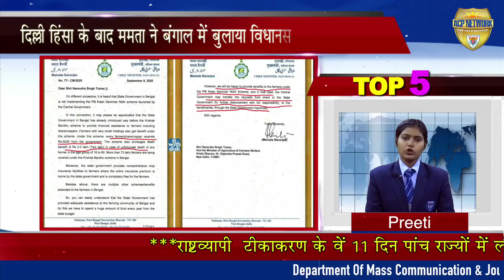टिकाकरण के 11वें दिन पाँच राज्यों में लोगों की दी गयी वैक्सीन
Department of Mass Communication & Journalism
Arya P.G College, Panipat
Anchor - Preeti